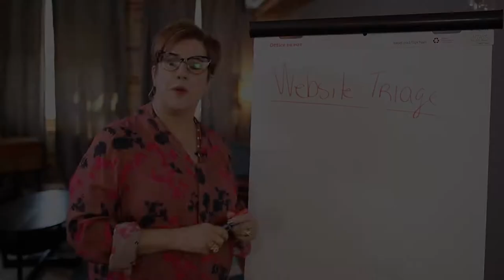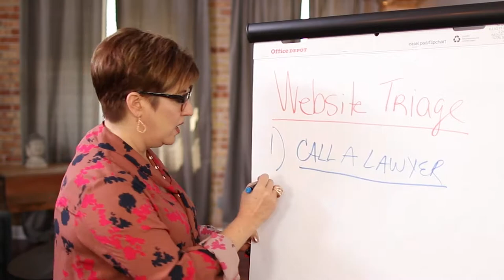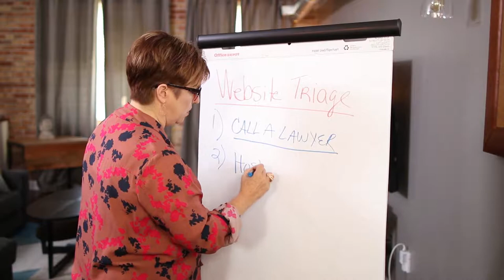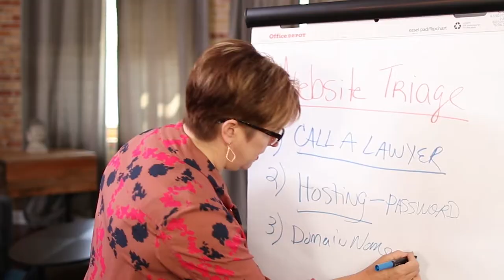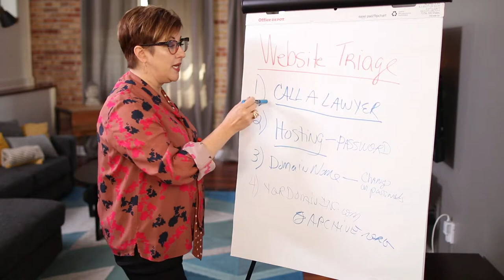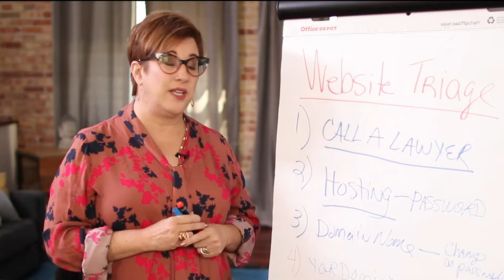Webmaster Holding Website Hostage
Whether you like it or not, bad things can happen to businesses. Hopefully, it doesn't happen to you, but what exactly do you do when your webmaster or one of your employees hold your website hostage? That's what I'm going to talk about in today's episode, so tune in and be prepared!

00:33 Here's a story about one of my clients
01:46 #1 - Call a lawyer
01:57 #2 - Hosting
02:58 #3 - Domain Name
03:31 #4 - YourDomainInc.com
03:58 Archive.org
05:14 Plan for the best and prepare for the worst

Heather Lutze

Video by Nate Woodbury
BeTheHeroStudios.com